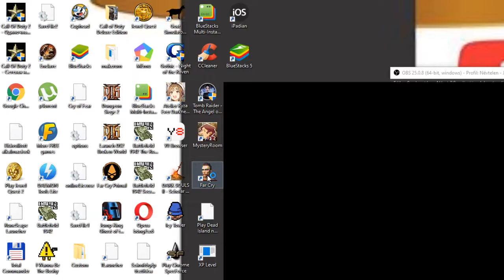EC #139: Far Cry Statistics Mode Pier Realistic no death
Pier Realistic